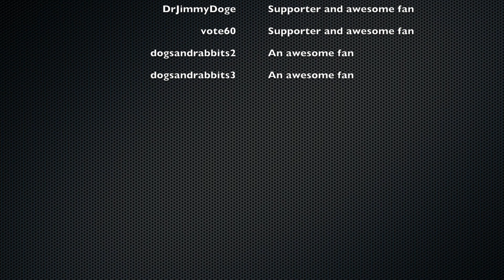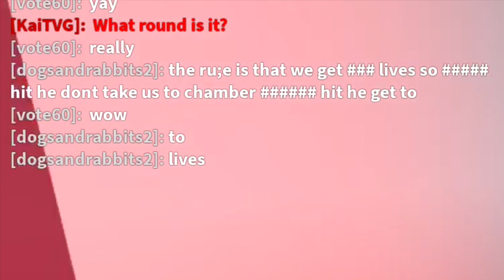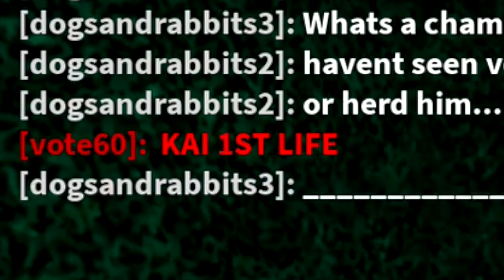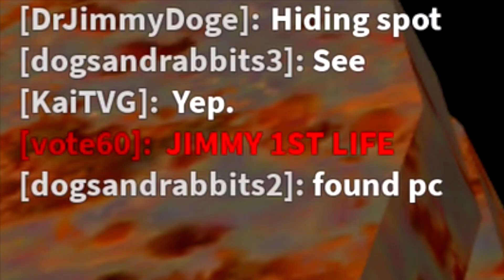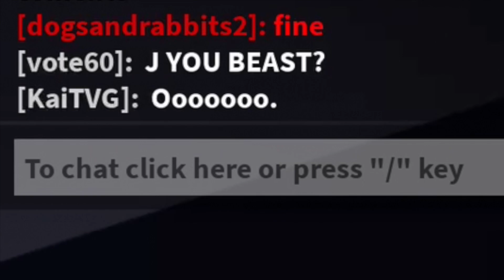Roblox - Flee the Facility #2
We're playing Flee the Facility again guys, but with friends! Enjoy the video!